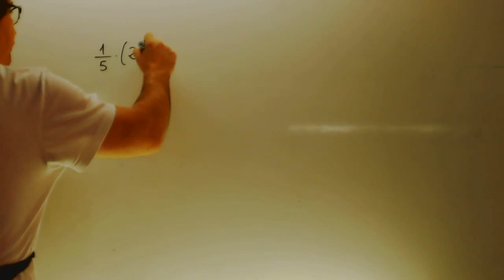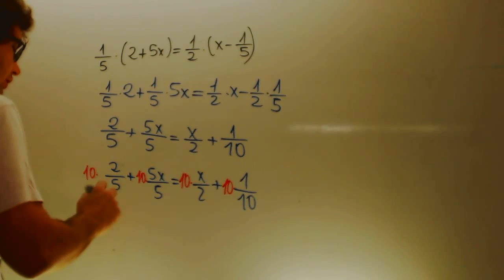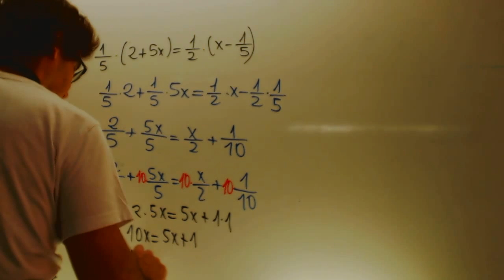Ecuaciones con denominador 01 Matematicas 2 ESO Academia Usero Estepona